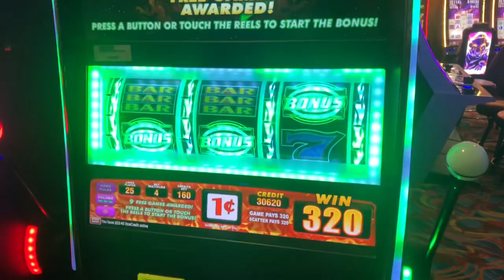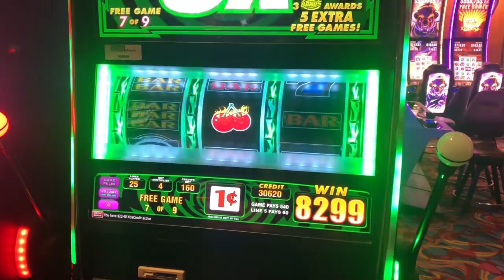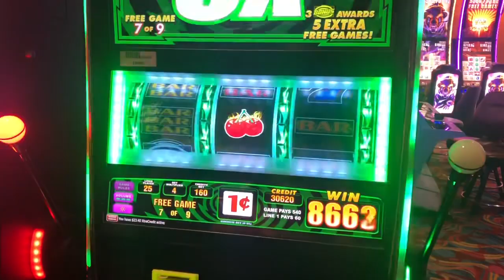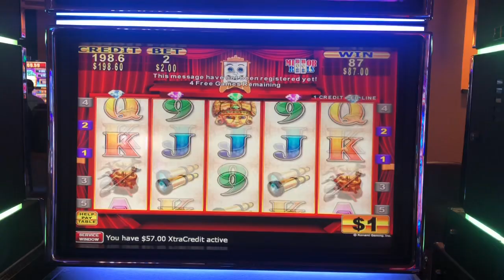2 FREAKY WINS! I WON THE SAME $$ on BACK to BACK machines! Sizzling Slot Jackpots Casino Videos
FREAKY WINS! I WON THE SAME $$ on BACK to BACK machines! Ever Happened to YOU??

Thank you for checking out Sizzling Slot Jackpots YouTube channel. I post LIVE PLAY, BIG WINS, JACKPOTS and BONUS videos each week.  I love IGT, WMS & KONAMI slot machines.

Join me on SNAPCHAT - sevenmileslots

Don't be afraid to comment on my videos, I love hearing from my viewers.  Also if you have any requests let me know.

© All uploads are the intellectual property of Sizzling Slot Jackpots. You do not have permission to re-use or publish any part of them without my written permission.